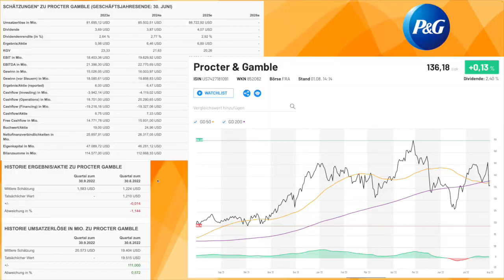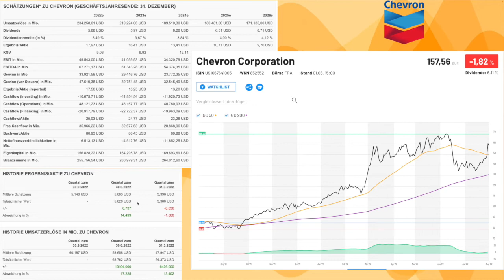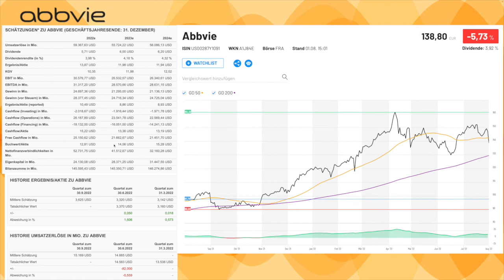Procter & Gamble, Chevron, Abbvie Aktie mit Quartalszahlen! Aktuelle Aktienanalyse Dividenden Aktien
Heute habe ich für Euch die aktuellsten News und Zahlen bei der Procter & Gamble Aktie, Chevron Aktie, Abbvie Aktie dabei.
Schreibt mir gerne in die Kommentare welche Aktien Ihr in Eurem Depot habt und was Euch interessiert! :)